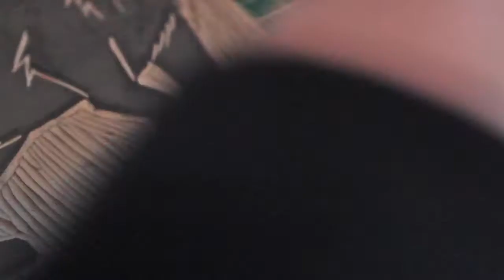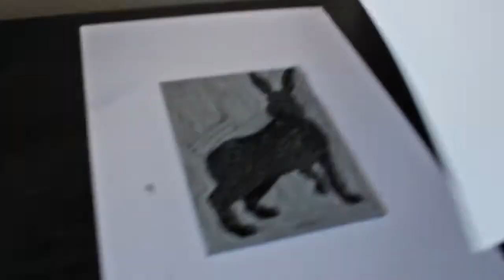Hare Lino Cut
For anyone interested in my process for print making here is a time lapse of me carving my newest lino print of a hare. It's a bit long but I hope you enjoy it.